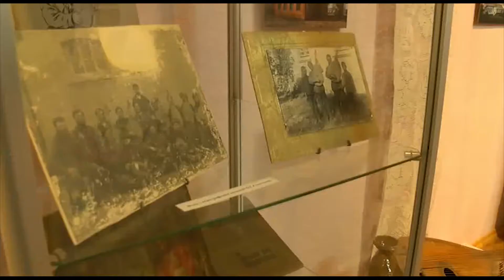У Миргороді відкрили кімнату-музей Опанаса Сластіона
У Миргороді відкрили кімнату-музей Опанаса Сластіона. Серед експонатів і артифакти, які вдалося віднайти у місцевих колекціонерів та за кордоном у нащадків миргородського громадського діяча.